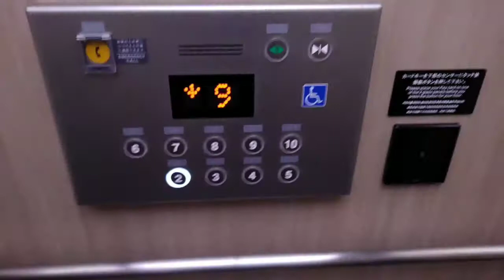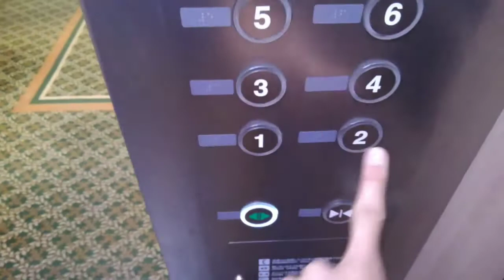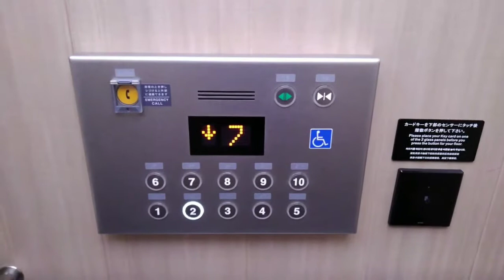サンルート京都のエレベーター|2基まとめ[更新機]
メーカーは、すべてフジテック製です。
1.2
メーカー:フジテック
機種:オーダーエクシオール
用途:乗用
定員:11名
積載:750KG
設置数:2
更新前は、インペリアルでした。